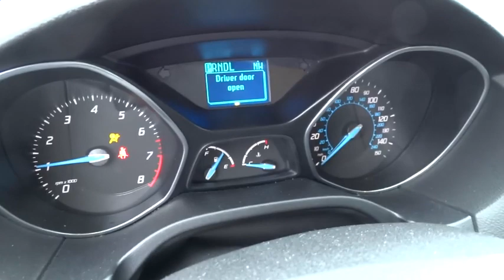2012 Ford Focus Columbus, Delaware, Westerville, Gahanna, New Albany, OH B10188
2012 Ford Focus

Krieger Ford
1800 Morse Road